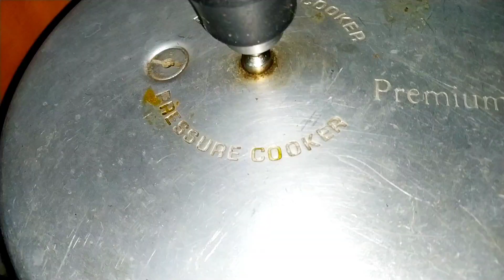ஆல் இன் ஒன் சைடிஷ் ரெசிபி - எல்லா டிபன் வகைகளுக்கும் ஏத்த ஒரே சைடிஷ் ரெசிபி / Boti Gravy/Kudal Gravy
In this video we will see how to make Boti Gravy / Kudal Gravy. It is a very easy and tasty recipe. It is a best side dish recipe for all tiffin items. It is a very healthy recipe for both children & adults.